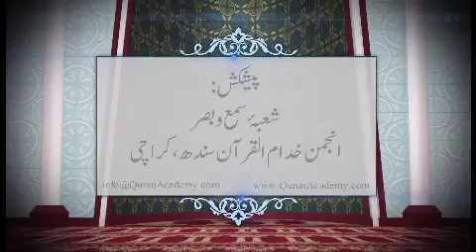QURAN I SURAH BAQARAHE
BY ENGR NAVEED AHMED I QURAN I SURAH BAQARAH